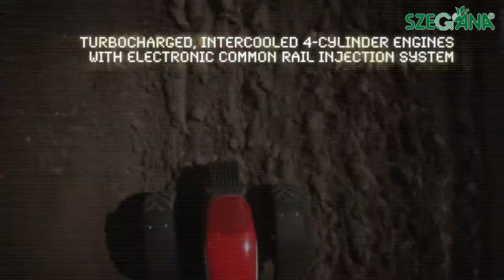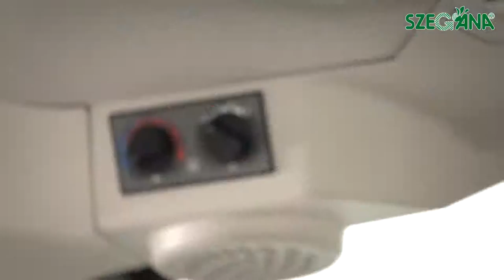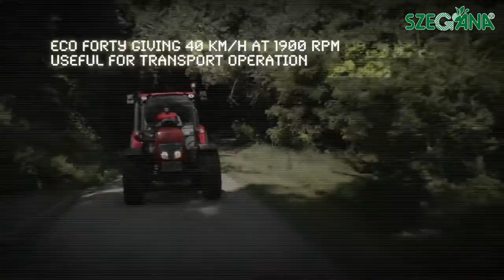McCormick X4 traktor